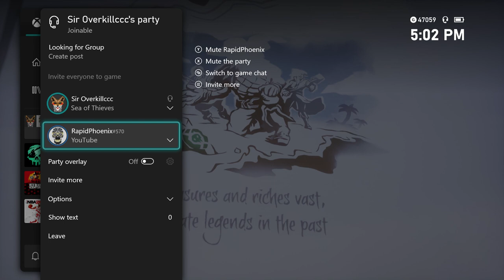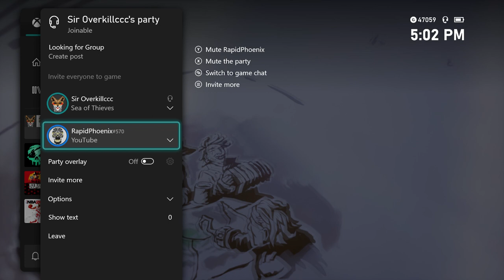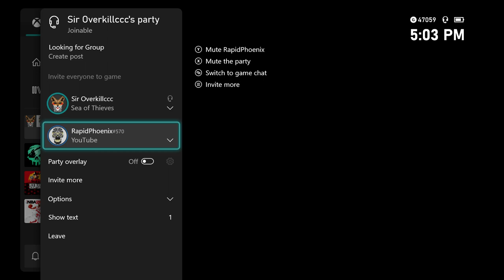Having A Hard Time Telling The Truth (Sea Of Thieves Game play)